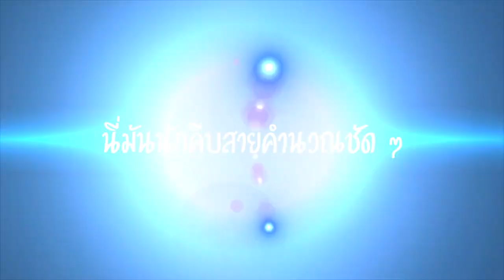กับนักคีบสายคำนวณ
วันนี้จะมาซ่อมงานกับการคีบตุ๊กตาจากเกม Pacman กันค่ะ แต่ด้วยความที่เป็นทรงออกไปทางกลมๆ เกลี้ยงๆ ที่แอมป์ไม่ถนัด งานนี้ป๊าเลยต้องออกสเต็ปช่วยกันคีบตุ๊กตา มาดูกันว่ากับอีแค่คีบตุ๊กตาทำไมต้องคำนวณอะไรกันขนาดนั้น